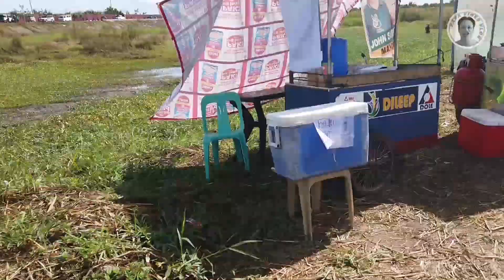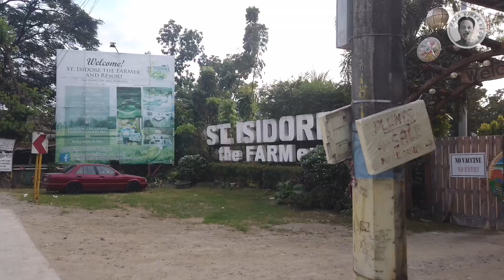LECHON PICK UP KAY KA FARMER ARAYAT PAMPANGA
LECHON NI KAFARMER

TRAVEL FUNNY VLOG

Papa vinks vlog tara at mag enjoy at tumawa sa ihahatid namin sa inyo ngayung araw nato maramaing salamat sa mga na nonood lagi at mga na subcribe wag sana kayong mag sawang manood sa papa vinks vlog